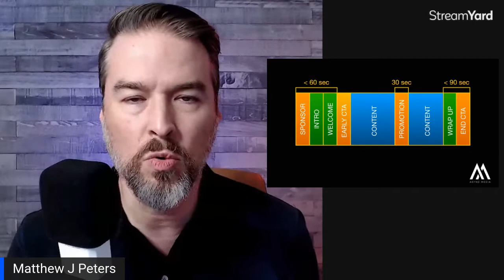High Ticket Podcast Blueprint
to access all of my FREE the High Ticket Coaching & Consulting marketing training.

Have you thought about starting a podcast? Do you know how to structure an episode or are you going to "wing it?"

In this micro training, Matthew covers how to structure a High Ticket podcast episode so you can use your podcast as a 6-figure lead flow.

Be committed and do the work and it works!

🏆 I invite you to the new HIGH TICKET MEDIA MASTERY SOCIETY
- Access to the High Ticket Media Vault
- Monthly New High Ticket Training
- Monthly Group Coaching Meeting
- 1 Ticket to our 1 Day Marketing Event

How you can work with us:
🎬 FREE TRAINING: Watch and download our high ticket media marketing videos and guides

📘BOOK: Check out my Amazon Best Seller "More Clients Today: 47 Free & Cheap Premium Client Sources & The Simple Strategies to Get Even More Clients Starting Today" & Get the 3 Video High Ticket Training Videos & Video and Email templates + Premium Offer Blueprint

💰 GROUP COACHING: Learn the Secrets & Strategies of High Ticket Coaching & Consulting in the Hight Ticket Media Mastery Society. Monthly High Ticket Training, Group Coaching Q&A and Events $149/mo. - $249/mo.

🎙 PREMIUM VIDEO PODCASTING
🎬 CINEMATIC VIDEO MARKETING
🌎 UNIFIED SOCIAL SYNDICATION

Connect Matthew J Peters everywhere @TheMJPeters